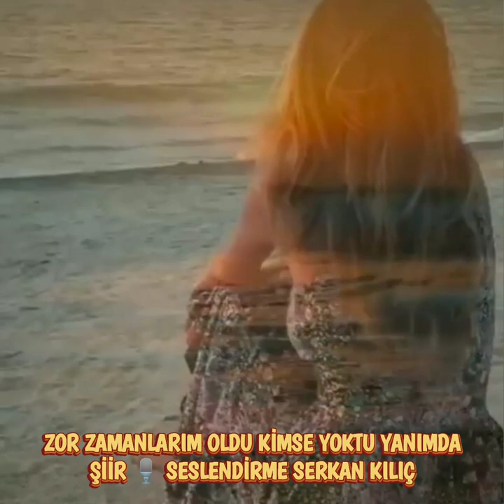Zor zamanlarım oldu kimse yoktu yanımda 🎙️ şiir Serkan kılıç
Zor zamanlarım oldu kimse yoktu yanımda
Bir başına olmanın söylediği kadar kolay olmadığını dibine kadar hissettiğim zamanlar oldu...
Zira kimse tanıdığım gibi değildi ihtiyacım olduğu zamanlarda

📖 Şiir ve🎙️ seslendirme
Serkan kılıç
fon:sen affetsen ben affetmem